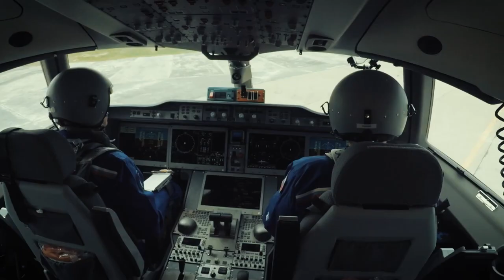MC-21 Day by day mass production (music video)